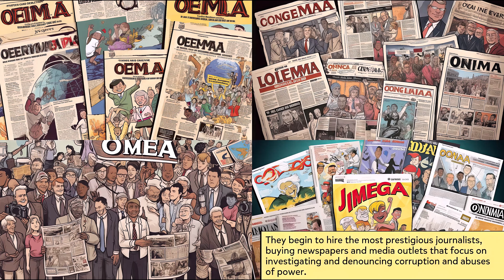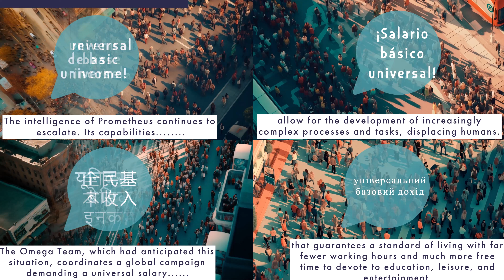Prometeo y el Equipo Omega. Basado en Life 3.0.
NOTA: SE TRATA DE UNA VERSIÓN COMPLETA DEL COMIC. SIMPLEMENTE UNE LAS TRES PARTES EN LAS QUE DIVIDÍ LA ENTREGA EN LAS VERSIONES ANTERIORES. NO INCLUYE NINGÚN CONTENIDO NUEVO.
Cómic animado basado libremente en el libro Life 3.0 de Max Tegmark. Cuenta la historia del Equipo Omega, que desde los rincones más oscuros de una gran empresa desarrollan una Inteligencia Artificial que les permite empezar a generar enormes beneficios y darles impulso para su verdadero objetivo: provocar un cambio radical en el mundo.  Las voces están creadas con el uso de ElevenLabs que es muy bueno con voces en inglés. Así que el video está en inglés. El primero que elaboro en este idioma, aunque puede que no el último. Una de las consecuencias de la irrupción de ChatGPT es que la barrera de los idiomas prácticamente ha desaparecido. He usado unos diez programas, basados en IA y clásicos sin IA, pero me ha llevado desde adaptar el contenido del libro al comic, hasta crera las viñetas, voces, etc, y elaborar el video unas cinco horas, más o menos. NOTA. EL VIDEO COMPLETO PUDO LLEVARME UNAS DIEZ HORAS APROXIMADAMENTE.